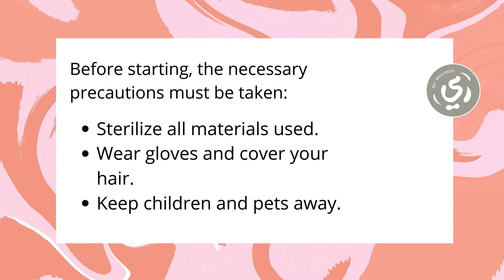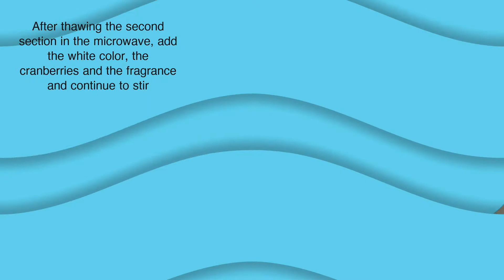How to make M&P Oud and Amber soap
Hello every one. In this video, I will make M&P wood and amber soap. At the end of the video, you will see how I changed the shape of the soap and what I did with the remaining soap. I would love to read your comments and opinions..